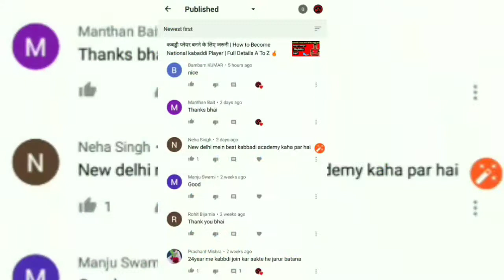Height of Kabaddi Player Mandatory 🔥|| कबड्डी में कितनी हाइट चाहिए ?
Height Required For Become Kabaddi Player || कबड्डी में कितनी हाइट चाहिए ?

कबड्डी प्लेयर बनने के लिए जरूरी | How to Become National kabaddi Player | Full Details A To Z

More Important Video List --

1. मोबाइल के वॉल्यूम बटन में छुपा एक रहस्य काश पहले पता चल जाता !! Mobile Volume Button Secret Tricks

3. How to Secure Your Android Smartphone from Cyber Attack || Secure Mobile Phone Latest 2020 in Hindi

4. फोन के पीछे 📸कैमरा है तो यह सीख लो कोई नहीं बताएगा बिल्कुल जादू है 2020 का

5. How To Change Volume Panel on Any Android Device In Android | | On Any Android Mobile

6. How to Set Photo on mobile Setting on any phone | | How to change settings background | | Realtrick

9. How to Solve Pubg High Ping Problem | Fixed Ping problem Solution Latest trick 2020🔥🔥 Only 26ms Ping

About..

Our chhanel related Technologies and sports we upload daily videos for any types of videos suggestions please comment in comments box given below.